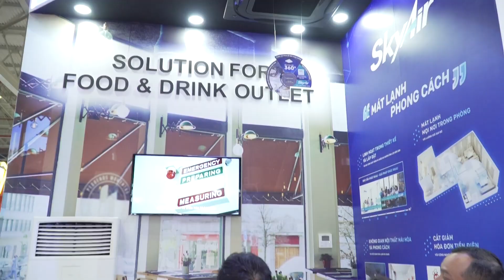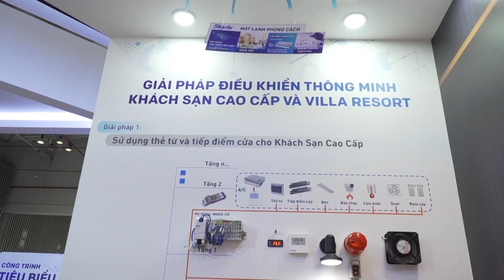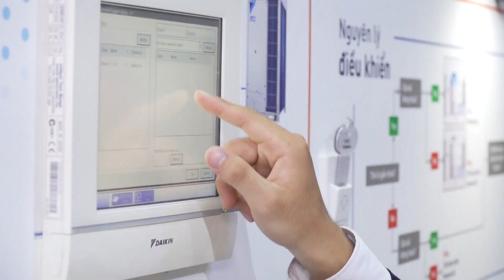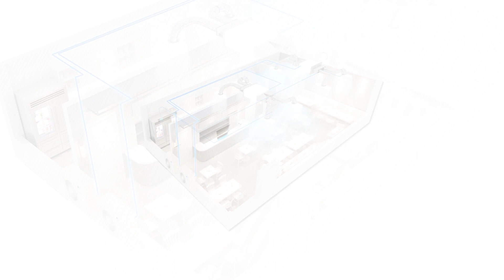DAIKIN MANG GIẢI PHÁP ĐIỀU HÒA ĐẾN TRIỂN LÃM FOOD & HOTEL 2019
Triển lãm Food and Hotel 2019 đã khép lại.

Daikin rất hân hạnh được đón tiếp và tư vấn cho hơn 500 khách hàng quan tâm đến các giải pháp mà Daikin đã mang đến với sân chơi này.

Xin gửi lời cảm ơn sâu sắc đến quý Khách Hàng đã luôn tin dùng các sản phẩm Daikin và đánh giá cao các giải pháp ưu việt về điều hòa không khí mà Daikin mang lại.